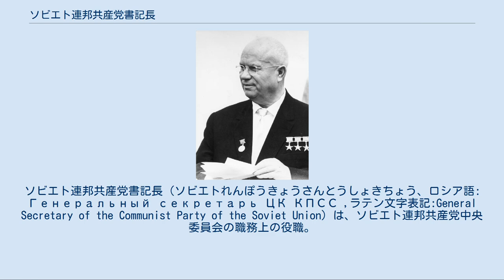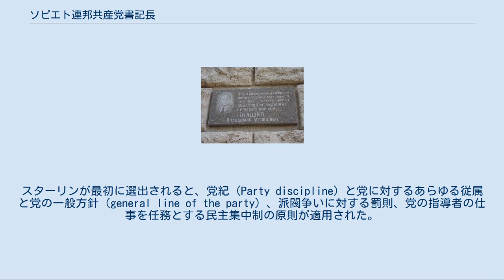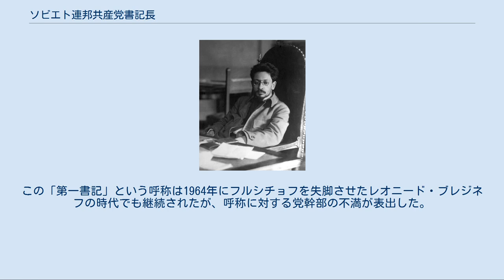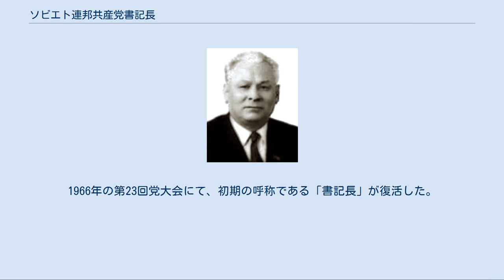ソビエト連邦共産党書記長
ソビエト連邦共産党書記長（ソビエトれんぽうきょうさんとうしょきちょう、ロシア語: Генеральный секретарь ЦК КПСС ,ラテン文字表記:General Secretary of the Communist Party of the Soviet Union）は、ソビエト連邦共産党中央委員会の職務上の役職。
正式には「ソビエト連邦共産党中央委員会書記長」と称する。
ソビエト連邦共産党（以下「ソ連共産党」と表記）の事務官であり、ヨシフ・スターリンの在任中は同党およびソビエト連邦（以下「ソ連」と表記）の最高指導者という位置付けであった。
これに倣い、「書記長」という肩書きは、ほかの多くの共産党の指導者に用いられた。
1953年から1966年までは「第一書記」という肩書きであり、ニキータ・フルシチョフ及び初期の頃のレオニード・ブレジネフがこれを用いた。
 スターリン政権以前は、ソ連共産党政治局においてウラジーミル・レーニンが最高指導者の地位を占めていたことは疑いの余地がなかった。
1919年以降、「責任書記」（ответственный секретарь）が党中央の事務を処理したが、政治的役割は果たさなかった。
地方の党委員会の責任書記は、それぞれの委員会の指導者を務めた。
 1922年に新設された書記長は、純粋に、行政上の規律的な役割であった。
スターリンが最初に選出されると、党紀（Party discipline）と党に対するあらゆる従属と党の一般方針（general line of the party）、派閥争いに対する罰則、党の指導者の仕事を任務とする民主集中制の原則が適用された。
より高等な組織が下部組織に全面的に義務を負わせ、党幹部である書記長による統制はより強くなり、別の党の指導者間における地位は高まっていった。
中央政治局のほかの局員たちは党幹部からますます孤立し、分裂し、スターリンが異なる党派を互いに対抗させるのを黙認して漁夫の利を得たことで、結局、彼ら自身は排除された。
1930年までに、党のみならずのソ連の事実上の指導者にまでなったのはスターリンのみであった。
スターリンの権力による支配力がより確かなものになったことで、彼は党の公式の役割を軽視し始めるようになる。
スターリンの周囲で、彼に対する個人崇拝の発生が容認された。
 1927年の第15回党大会後の12月19日、最初の党中央委員会総会にて、スターリンは役職の廃止を提案したが、それは反対された。
1934年、1939年および1952年の党大会の後、それにより選出された中央委員会は、スターリンが書記長であることを確認するためのものではなくなっていた。
むしろ、スターリンは役職に関係なく、政治局、書記局、そして組織局 (Orgburo) に選出され、「中央委員会書記」として書類に署名することをますます好んだ。
しかし、1952年10月に書記長職が正式に廃止されるまではスターリンが同職に留まり続けたとみなされている。
 1948年以降、スターリンの将来的な後継者としてゲオルギー・マレンコフが書記を務めることになり、組織の指揮を執る。
その後のスターリンは書記局の仕事からますます離れるようになる。
スターリンが死ぬ少し前の1952年10月16日、スターリンは書記長の役職の廃止（これによってスターリンの権力が衰えることは無かったが）を含む党の指導者の再編成を行った 。
 スターリンの死によって中央委員会の統率が再編成されたとき、書記長の座は一時的に空いたままだったが、政治局の上級委員で書記局にいた2人の人物、すなわち新首相となるマレンコフとニキータ・フルシチョフがいた。
当初書記局の筆頭に名を連ねたマレンコフであったが、後に組織の事実上の支配権を握ったフルシチョフによって、1953年3月14日、書記局から追われた。
1953年9月14日の党中央委員会にて、フルシチョフはソ連共産党中央委員会第一書記に選出された。
当初は集団指導体制を考えていたフルシチョフも、自身の政敵の追放のため、ソ連共産党第一書記の権限を強化した。
この「第一書記」という呼称は1964年にフルシチョフを失脚させたレオニード・ブレジネフの時代でも継続されたが、呼称に対する党幹部の不満が表出した。
1966年の第23回党大会にて、初期の呼称である「書記長」が復活した。
 1991年8月のクーデターを受けて、ミハイル・ゴルバチョフ大統領は書記長を辞任し、ウラジーミル・イワ...